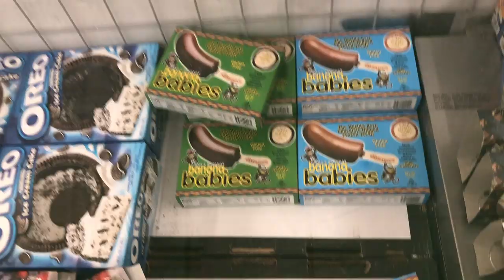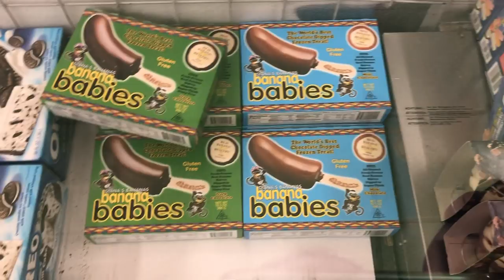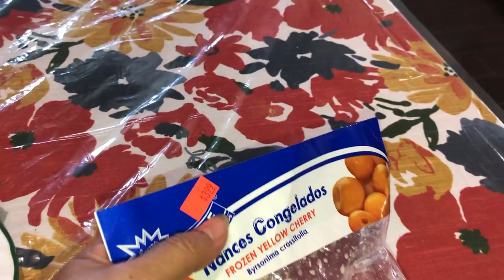La vaquerita Mariajose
Hola mis chulas y chulos aqui esta el  link para ver mas de Chulita.

Quieres Mandarle algo a Chulita? Ya se puede

Maria Rodriguez
La Vergne, TN
37086